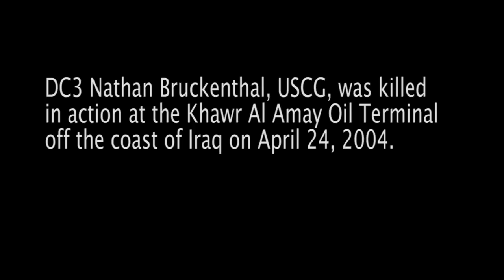Nathan Bruckenthal Memorial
In this video, Coast Guard Station Eaton's Neck holds a memorial service for DC3 Nathan Bruckenthal. Bruckenthal, was killed in action at the Khawr Al Amay Oil Terminal off the coast of Iraq on 24 April 2004.

Bruckenthal was the first Coast Guardsmen killed in combat since the Vietnam War.
Official Coast Guard video for release

(Video production by Petty Officer Annie Berlin)